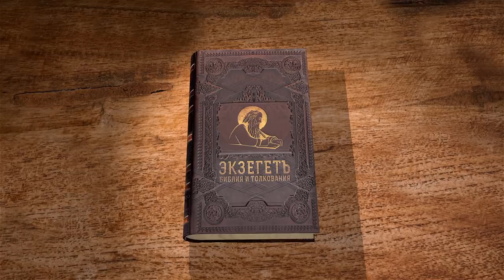ЗАЧЕМ НАМ "ИНЫЕ ЯЗЫКИ" ? 1-е Послание к Коринфянам. Глава 14. Протоиерей Олег Стеняев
Библейский портал Экзегет.ру продолжает цикл лекций со священником Олегом Стеняевым на 1-ое Послание апостола Павла к Коринфянам. В главе 14 апостол Павел говорит о том, как потреблять духовные дары, отдавая предпочтение тем дарам, которые приносят наибольшую пользу.

🔸 Ревность о даре пророчества
🔸 Бесполезность иностранного языка в церкви
🔸 Богослужение понятное для всех
🔸 Язык знамения для неверующих
🔸 Укорение коринфян за беспорядки во время собраний
🔸 Запрещение говорить женщинам в церкви

📜 Читать 1-ое Послание апостола Павла к Коринфянам глава 14 (с толкованиями)